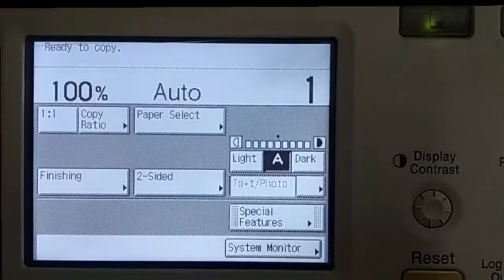Canon ir 2520/25w error LTR/LGL